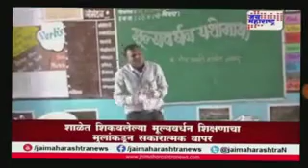जय महाराष्ट्र चॅनल ने घेतली चिमुरड्या मुलांची दखल